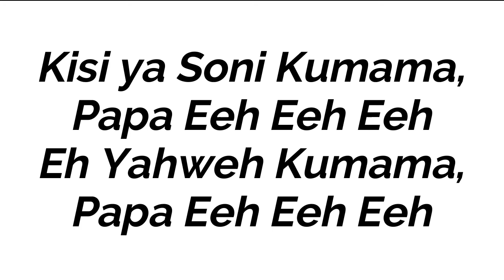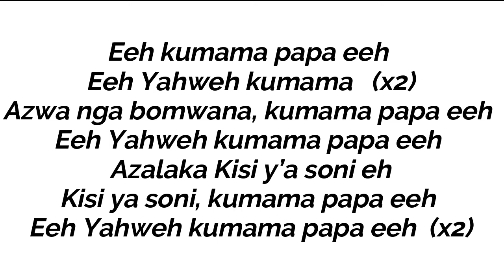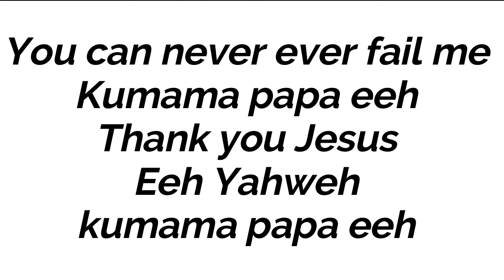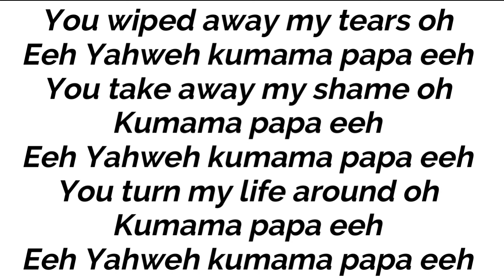Grace Lokwa x Moses Bliss - KUMAMA (Instrumental/Karaoke Piano)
FULL AND NO COPYRIGHT VERSION :
Instrumental/Karaoke Piano of Grace Lokwa x Moses Bliss - KUMAMA